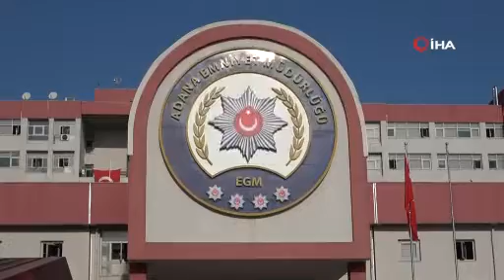“Mobil” kadın hırsızlar Adana’da yakalandı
Türkiye genelinde il il gezip evlerden hırsızlık yapmak suçundan 17’şer yıl hapis cezasıyla aranan iki kadın Adana’da bir evden 3 bin lira çaldıktan sonra yakalandı.
Edinilen bilgiye göre, olay Çukurova ilçesine bağlı Güzelyalı Mahallesi'nde meydana geldi. İddiaya göre, bir apartmanın 10. katından sesler duyan vatandaşlar polisi aradı. Bunun üzerine olay yerine gelen Adana Emniyet Müdürlüğü Asayiş Şube Müdürlüğüne bağlı Hırsızlık Büro Amirliği ekipleri kaçan iki kadını yakaladı. Bu arada, ev sahibi Gülsüm P. de (35) olay yerine geldiğinde 3 bin lirasının olmadığını fark etti. Kapının dilini oynatarak içeri giren kadınların yapılan üst aramasında 3 bin lira para da bulundu. Gülsüm P. kadınlardan şikayetçi oldu. Kadınların isimlerinin Ebru U. (21) ve Hülya P. (27) olduğu belirlendi.
Polis zanlıların isimlerini GBT kontrolü yaptığında Ebru U.’nun İstanbul, İzmir ve Kayseri’de 10 evden, Hülya P.’nin de İstanbul, Gaziantep ve Kayseri’de 12 evden hırsızlık olaylarına karıştıkları gerekçesiyle 17’şer yıl hapis cezasıyla arandıklarını tespit etti.
Suçlamaları kabul etmeyen zanlıların Kayseri’de ikamet ettiği ancak Türkiye’nin bütün illerini gezerek hırsızlık yaptıkları belirlendi.
Adliyeye sevk edilen iki zanlı, işlemlerin tamamlanmasının ardından cezaevine gönderildi.